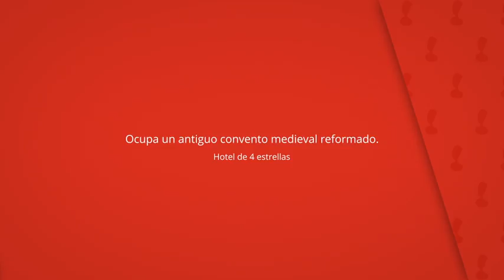Pamplona Catedral Hotel, Pamplona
Ocupa un antiguo convento medieval reformado.

La zona del hotel es céntrica pero apacible.

Pamplona Catedral Hotel
Habitaciones del hotel: 49, cadena hotelera: inter-hotel, Hotel de 4 estrellas